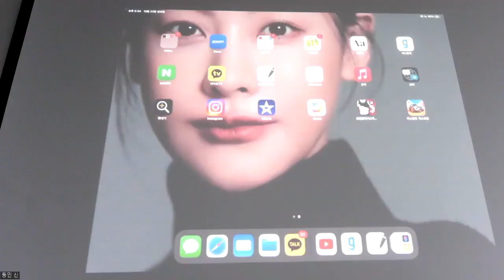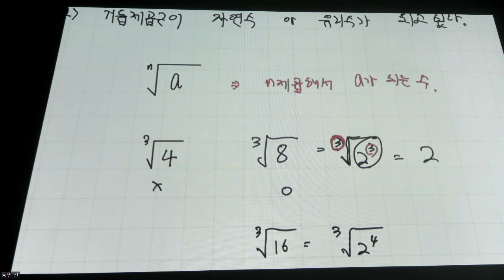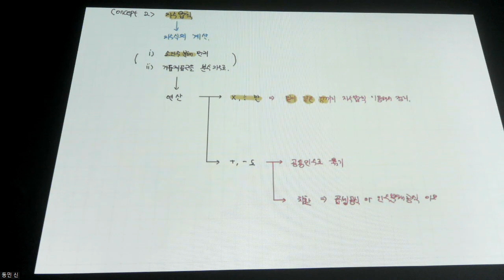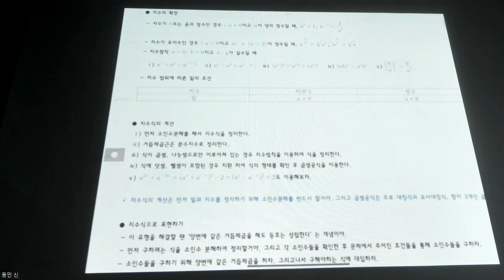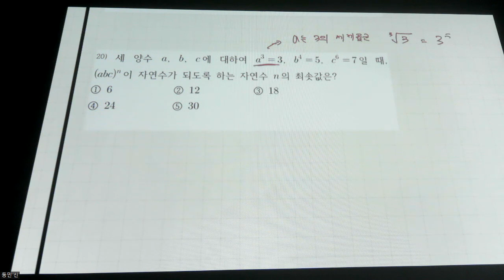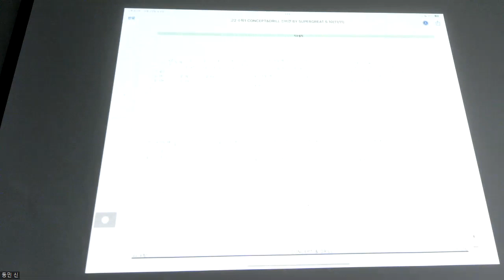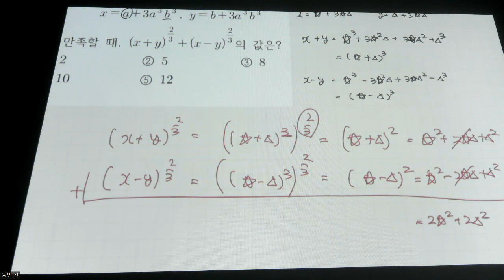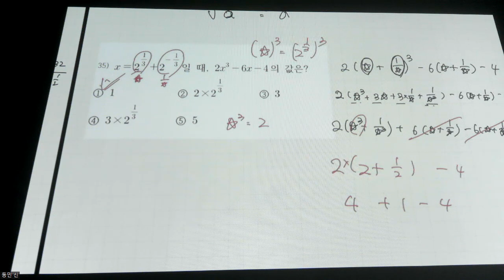수학1 - 개념 지수 3강 거듭제곱근 EXTENSION, 지수식의 계산